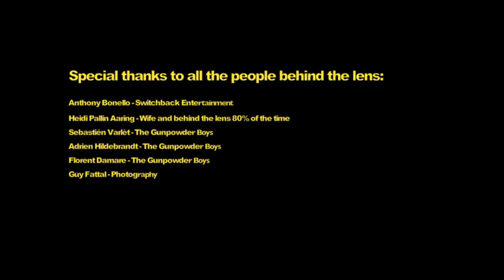Robert Pallin Aaring Season Edit 2017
Best memories from the winter 2017.
Check out @robertaaring on Instagram for more!

Shot in, Whistler, Pemberton, Lyngen, Tromsø, and Trondheim

Filmed with GoPro Hero 5, Lumix GH4 and DJI Mavic Pro.